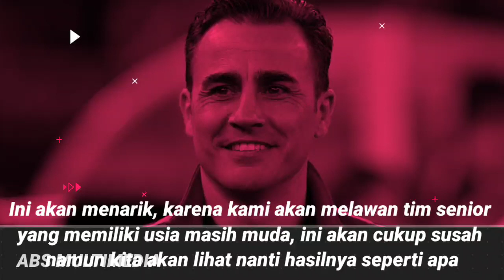Target 4 Besar Bukan Kemustahilan ! Hanya Indonesia Yang Hampir Setengah Skuadnya Pemain Senior